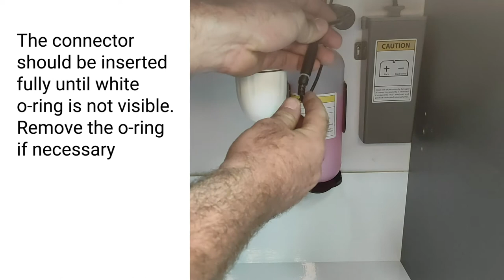Connector not fully inserted N